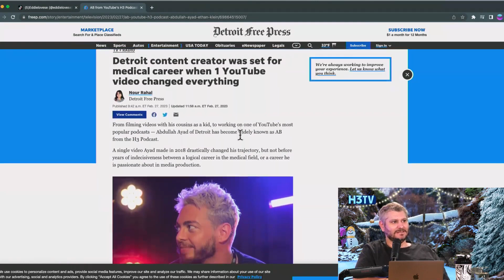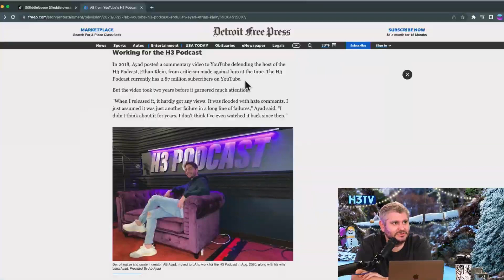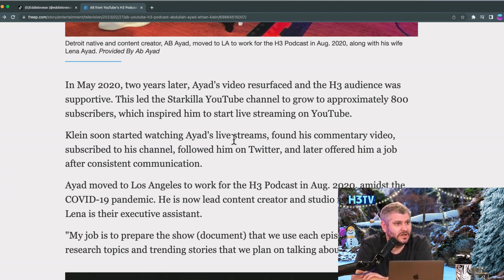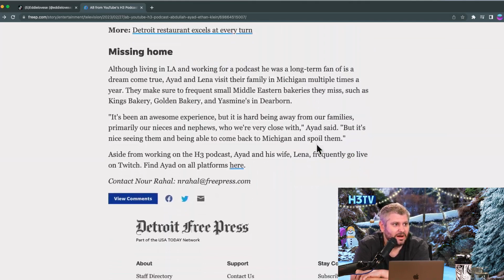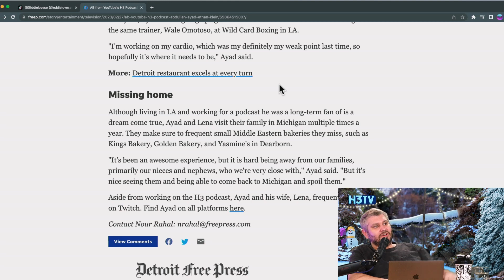AB Honored by Detroit Press